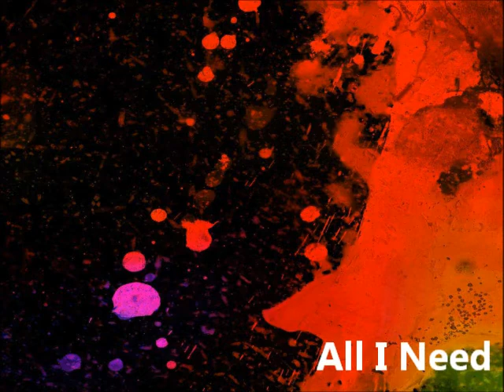05.All I Need RADIOHEAD Live in Osaka,Japan 2008/10/02(audio)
05.All I Need
RADIOHEAD Live in Osaka,Japan 2008/10/02(audio)

06.You and Whose Army?